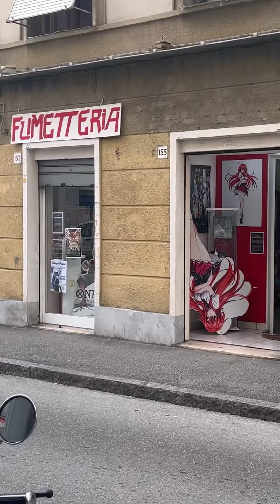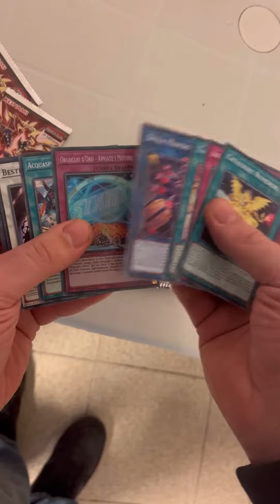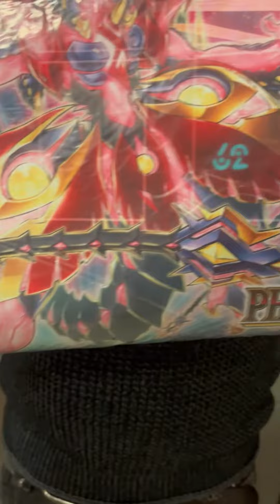Vlog Sneak Peek: Photon Hypernova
Una giornata, tra maledizioni imprecazioni e carte di Yu-Gi-Ho!!
Scopriamo alcune carte della nuova espansione!